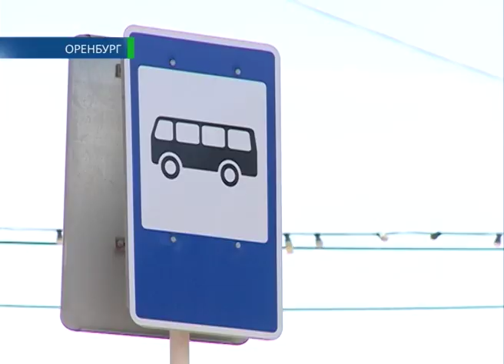Остановок нет 29 05 14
В ожидании автобуса под солнцепеком и дождем. Каждый день к нам в редакцию звонят жители и жалуются на то, что многие остановки в Оренбурге находятся в плачевном состоянии. Отсутствие элементарных павильонов и заездных карманов усложняют жизнь как водителям маршруток, так и пассажирам. Иван Бер и Константин Воробьев проехались сегодня по городу и убедились, что на некоторых улицах остановочных павильонов нет совсем, а также узнал, когда их установят.